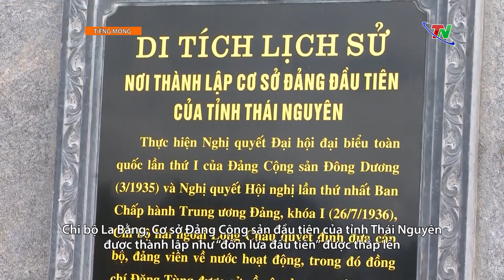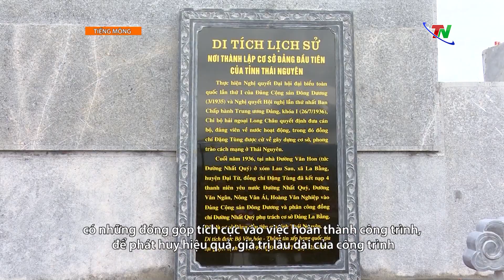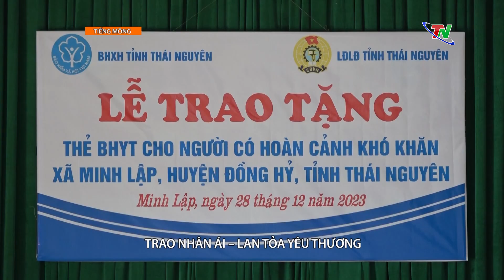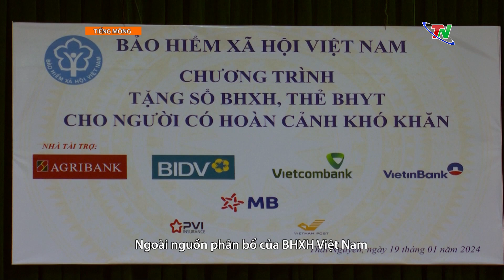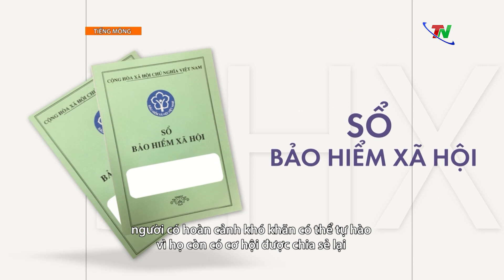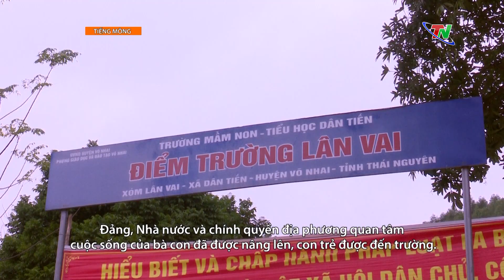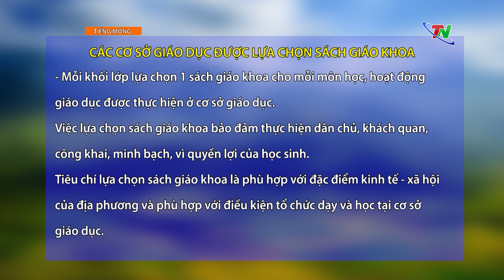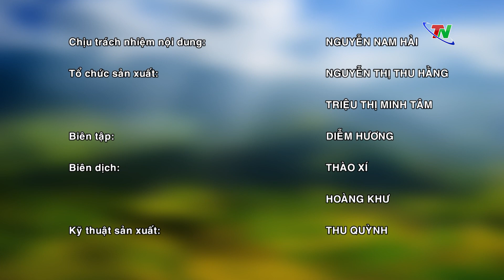Chương trình tiếng Mông ngày 04/02/2024